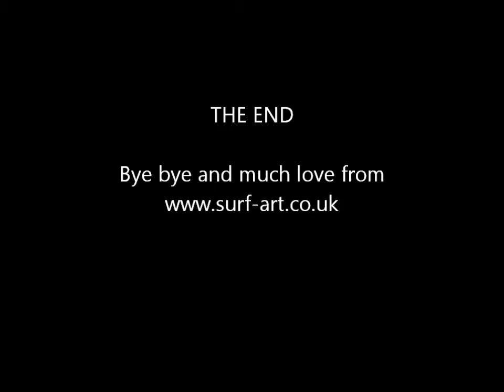Birth of a Campervan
Little Vid of what I get up this is me painting a VW Campervan on driftwood collected from the beaches of west Wales.